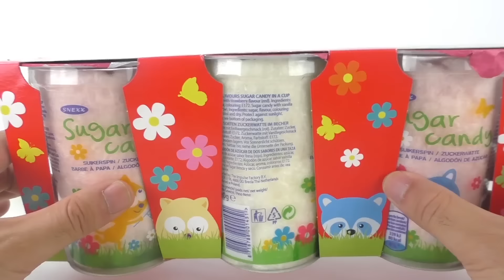Test wyporcjowanej waty cukrowej w kubeczku - SUGAR CANDY od SNEXX - Czy to może być smaczne?